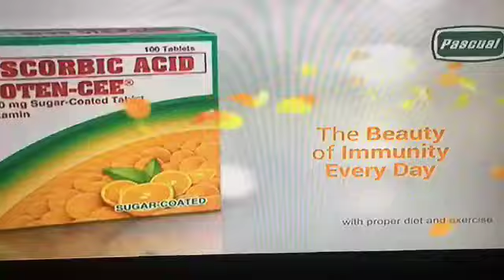BINIBINING PILIPINAS 2019. & MISS UNIVERSE 2020-2021. PARTIAL COMMERCIAL BREAKS.(2)